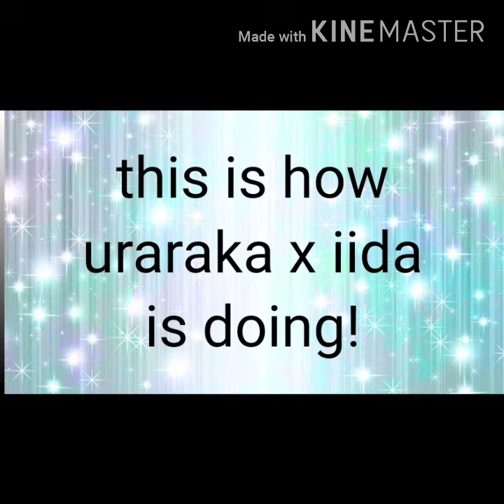How MHA ships are doing! Glmm VERY SHORT